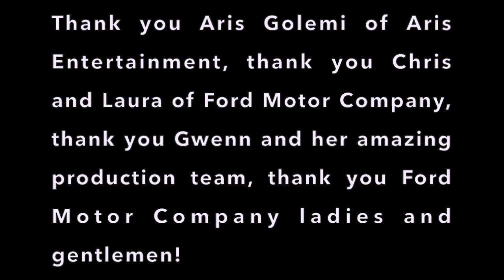FORD BACK STAGE MINI DOCUMENTARY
Thank you Ford Motor Company, Ashanti Floyd, and Aris Entertainment